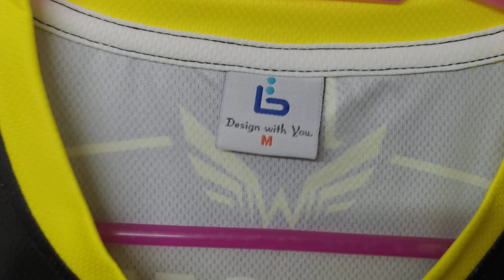เสื้อ WaWa Gaming ราคา 250 บาทไทย หรือ 80000 กีบลาว สั่งซื้อลิ้งข้างล่างเลย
ลิ้งค์เติมเงินทั้งไทยและลาวข้างล่างเลย